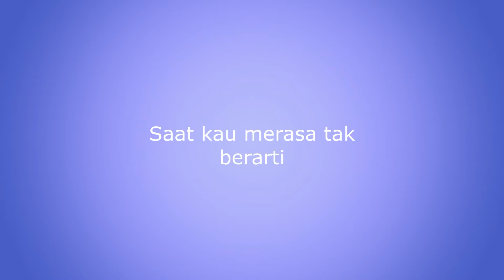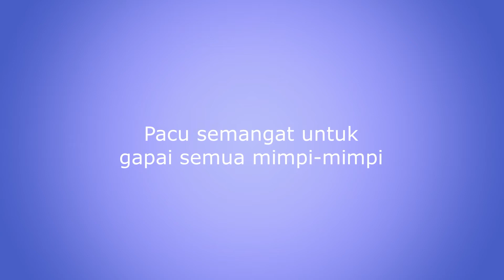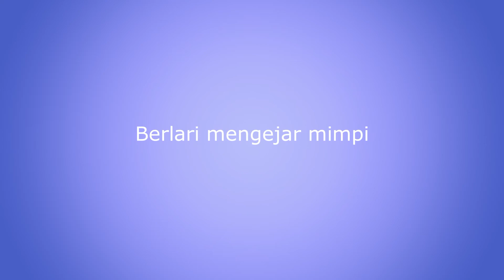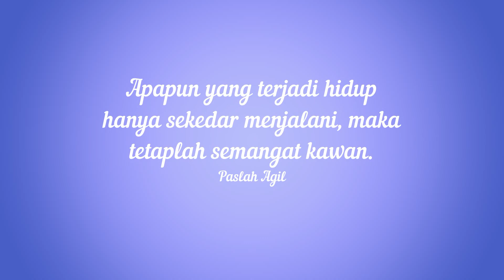Outline - Kawan (Official Lyric Video)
Semoga bisa untuk menyulut semangat.